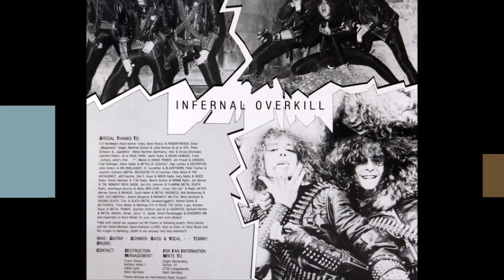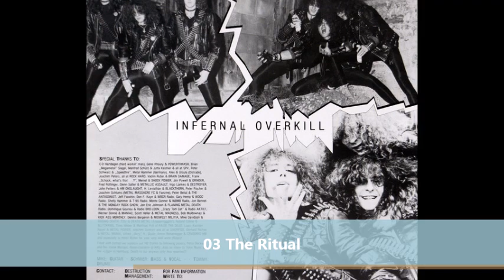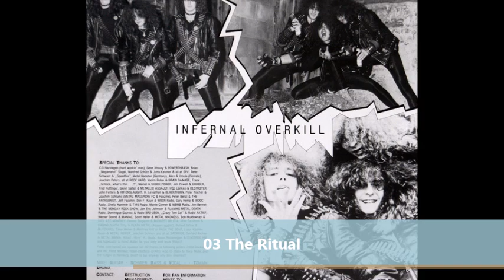Destruction - Infernal Overkill (full album) 1985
1. Invincible Force 00:00
2. Death Trap 04:19
3. The Ritual 10:08
4. Tormentor 15:19
5. Bestial Invasion 20:25
6. Thrash Attack 25:01   instrumental
7. Antichrist 27:56
8. Black Death 31:40

Line up 1985:
Mike - Guitars
Schmier - Bass, Vocals
Tommy - Drums